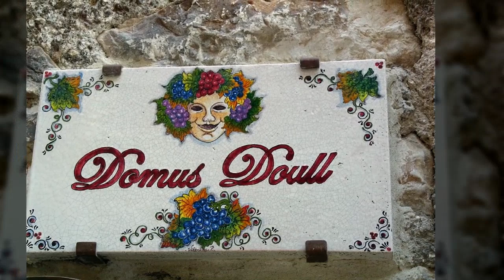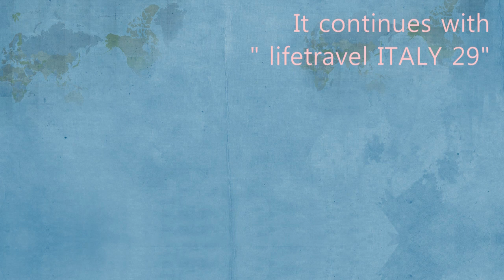lifetravel ITALY 28 ● Sermoneta ●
a village accidentally dropped by on the way
Sermoneta was our serendipity.